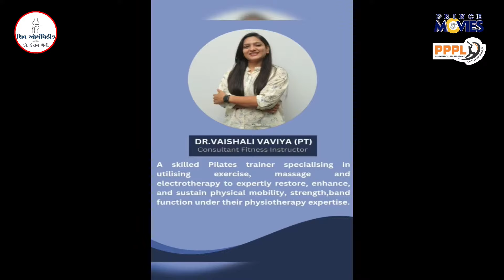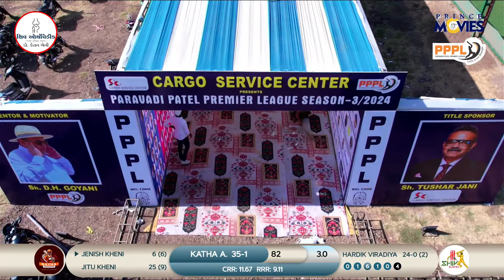SHIV ELEVEN v/s KATHA AVENGERS | PARAVADI PATEL PREMIER LEAGUE 3